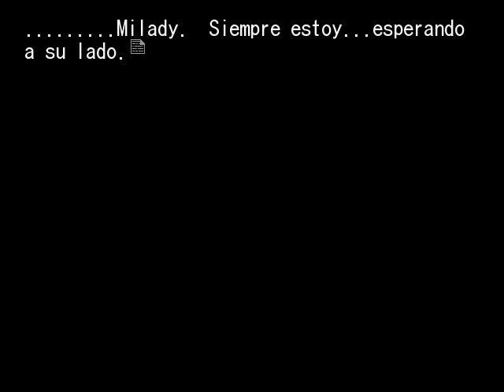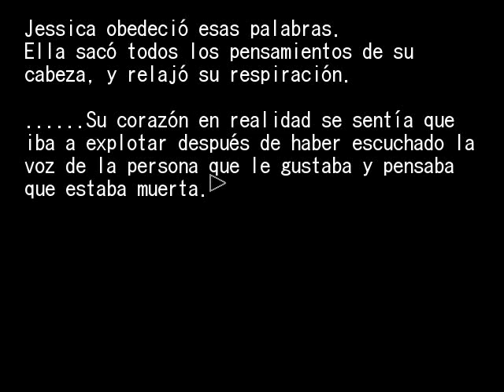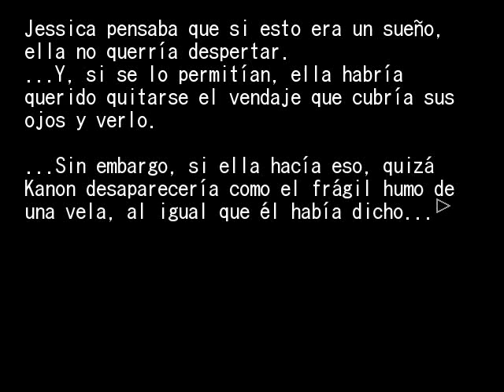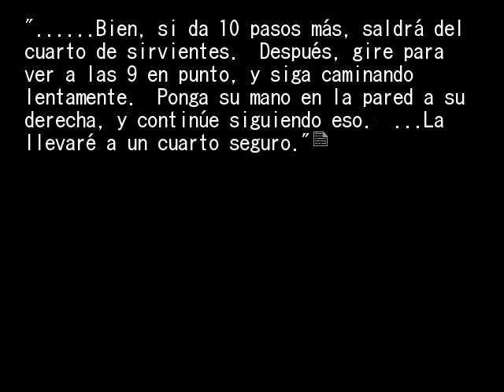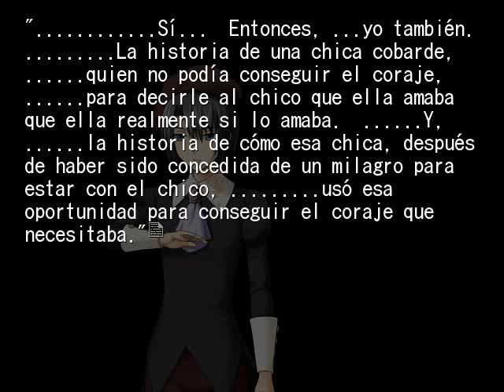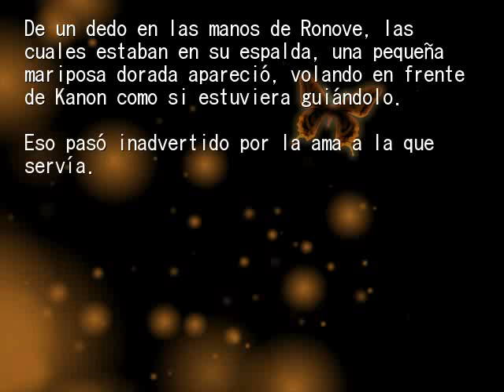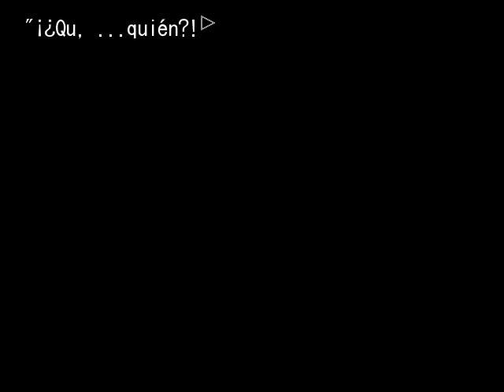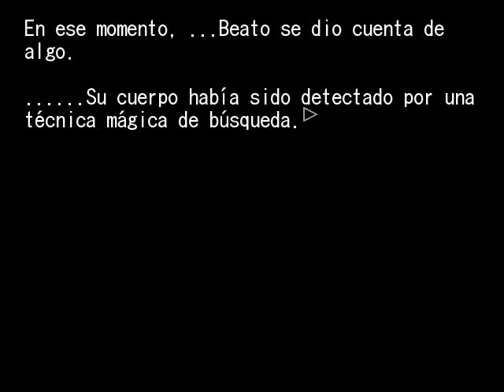EPISODIO 3 FINAL PT3